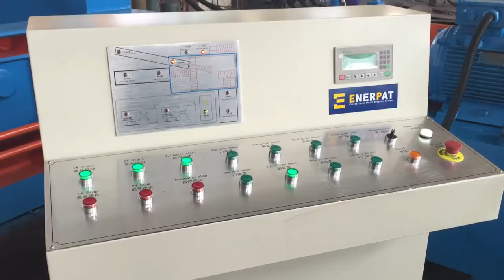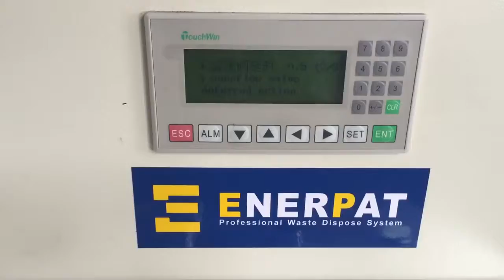Automatic Scrap Metal Baler 200 Tonners